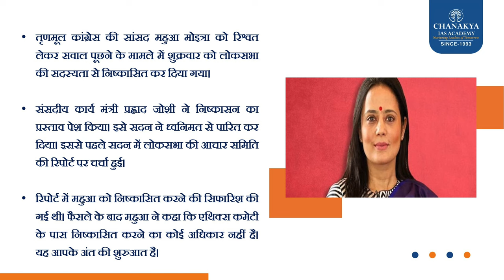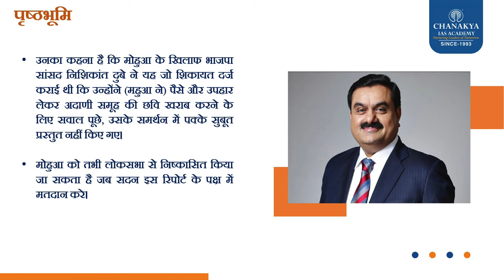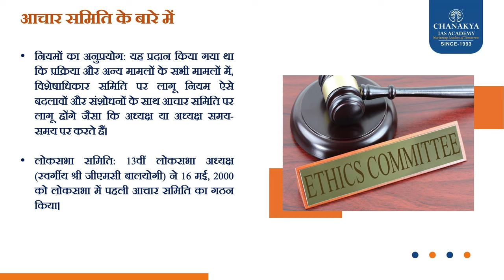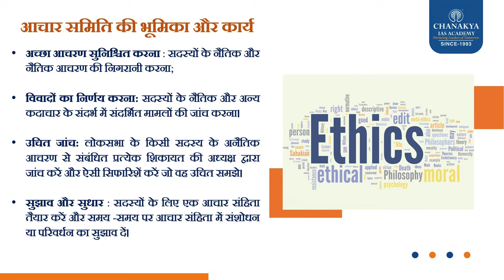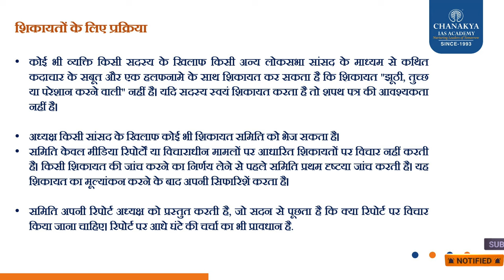महुआ मोइत्रा की सांसदी क्यों गई? पूछताछ के लिए नकद मामला l Chanakya IAS Academy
चर्चा के दौरान तृणमूल कांग्रेस ने आसन से कई बार यह आग्रह किया कि महुआ मोइत्रा को सदन में उनका पक्ष रखने का मौका मिले। हालांकि, लोकसभा अध्यक्ष ओम बिरला ने पहले इसकी इजाजत नहीं दी। उन्होंने इसके लिए संसदीय परिपाटी का हवाला दिया। तृणमूल कांग्रेस की सांसद महुआ मोइत्रा को रिश्वत लेकर सवाल पूछने के मामले में शुक्रवार को लोकसभा की सदस्यता से निष्कासित कर दिया गया। संसदीय कार्य मंत्री प्रह्लाद जोशी ने निष्कासन का प्रस्ताव पेश किया। इसे सदन ने ध्वनिमत से पारित कर दिया। इससे पहले सदन में लोकसभा की आचार समिति की रिपोर्ट पर चर्चा हुई। रिपोर्ट में महुआ को निष्कासित करने की सिफारिश की गई थी। फैसले के बाद महुआ ने कहा कि एथिक्स कमेटी के पास निष्कासित करने का कोई अधिकार नहीं है। यह आपके अंत की शुरुआत है।